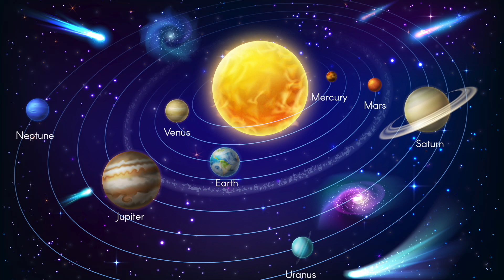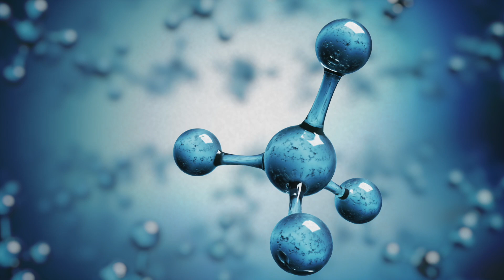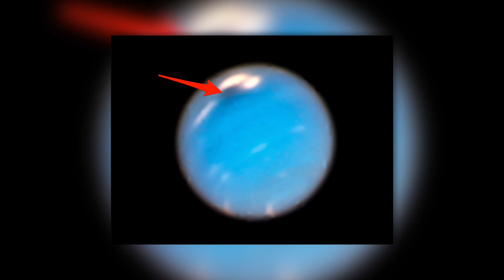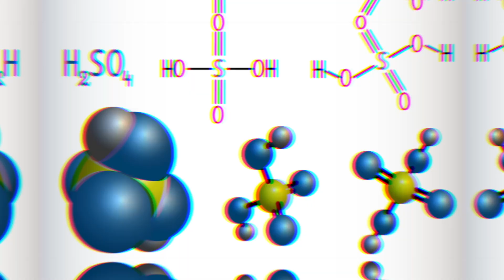Jak wygląda deszcz na innych planetach! To NIE woda!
Pogoda na Ziemi jest bardzo zróżnicowana. Może tu padać normalny deszcz, czyli woda w stanie ciekłym, ale woda może też spadać z nieba w postaci lodu lub płatków śniegu. Ale czy kiedykolwiek zastanawialiście się, jak wygląda deszcz na innych planetach? Wiele planet ma inną atmosferę, a zatem zupełnie inne warunki pogodowe niż Ziemia. Przyjrzyjmy się innym planetom i temu, jak wygląda „deszcz” poza naszą atmosferą.